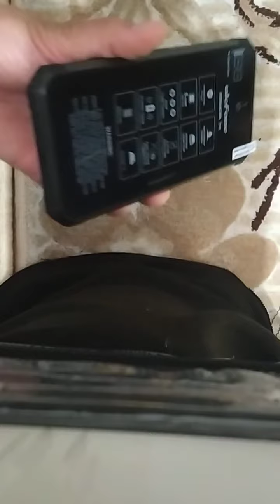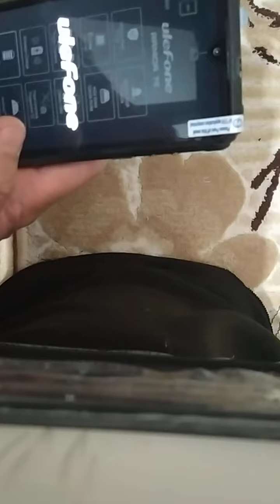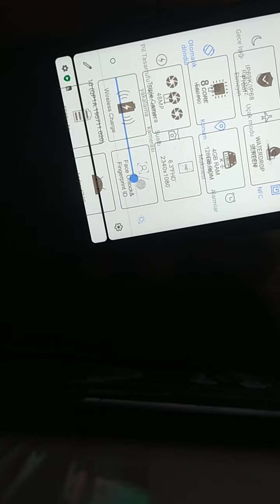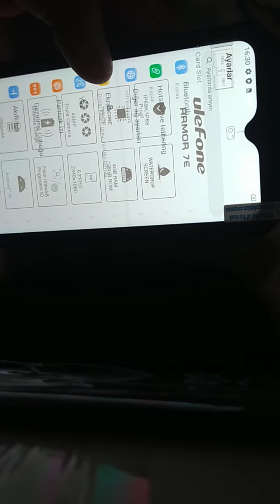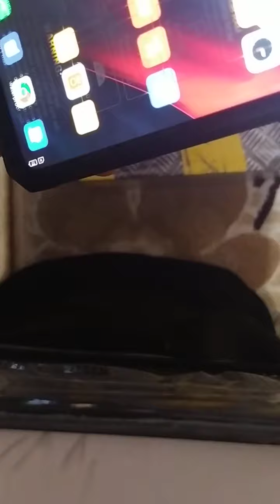ULEFONE ARMOR 7E TÜRKÇE İNCELEME (ULEFONE ARMOR 7E TURKİSH REVİEW)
selamünaleyküm kardeşlerim kanalımıza abone olmayı unutmayın ayrıca altta linkini vereceğim Facebook'taki grubumuza üye olun ve üye ekleyin her marka cihazı alıp satacağınız ve bilgi alacağınız bir grup oluşturduk keyifli alışverişler dileriz...